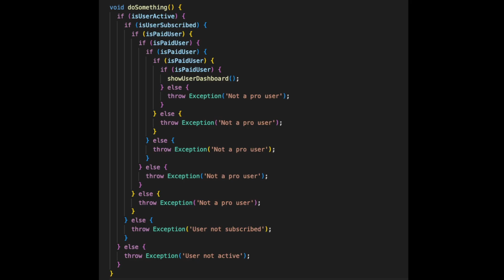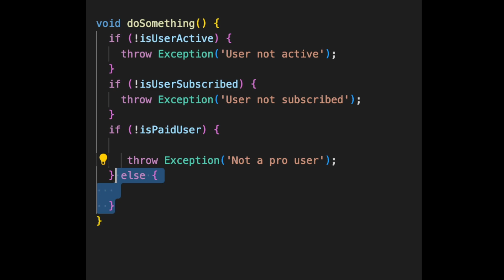NO Uses IF anidados. HAZ esto!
En este video voy a mostrarles como el uso excesivo de IF anidados es una mala práctica y como podemos corregirlo usando esta técnica llamada guard clauses o clausulas de guarda.
Esta técnica permite una escritura de código más limpia y legible.

- Flutter Challenges

💻  My Setup:
Macbook Vertical Stand
Dock All in one

Esto aplica a cualquier lenguaje de programación, no solamente Dart en Flutter.